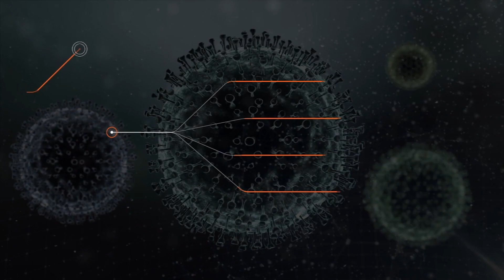“Pajjiżna għadu fi stat ta’ emerġenza medika”; 15-il każ ġdid ta’ Covid-19